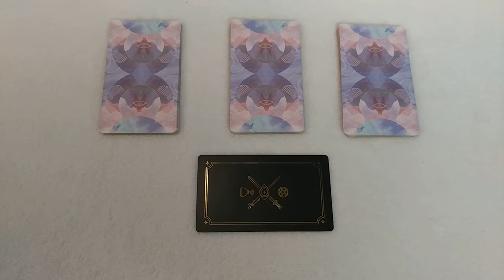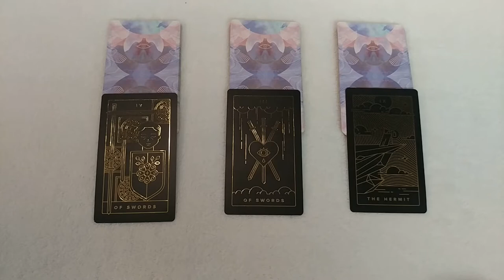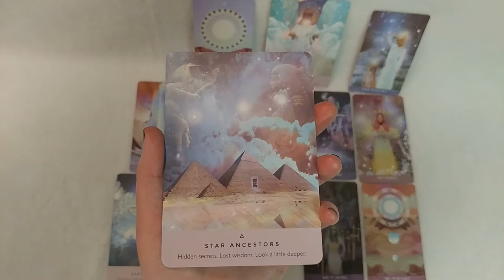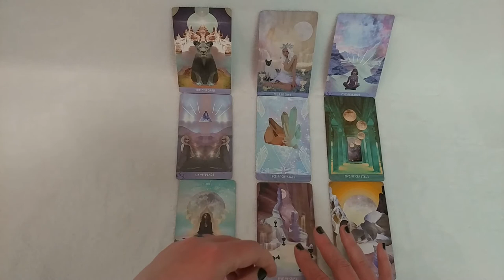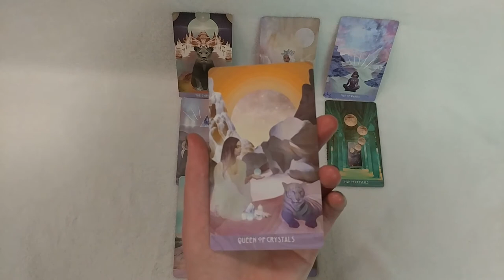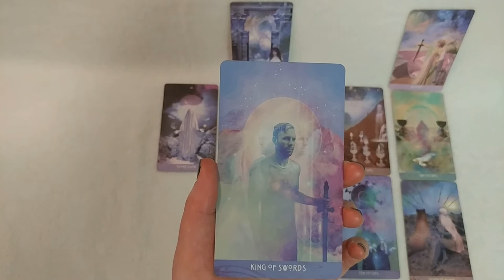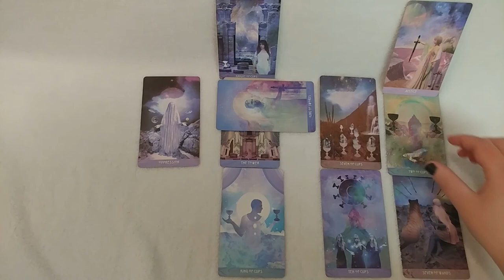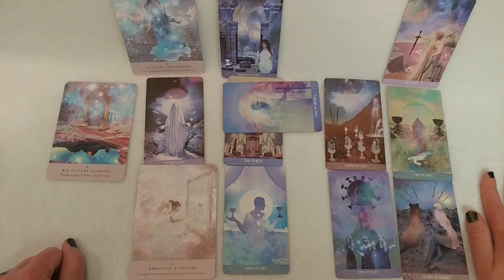Pick a Card | Starseed Equinox | Timeless Tarot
This is a Pick a Card transmission for Starseeds (or anyone who is wondering if they're a Starseed). This is originally forecast for the March 2020 Equinox and Aires Season, but this reading is timeless; it is for you no matter when you sync up with it. I'm using the Starchild Tarot by Danielle Noel and the Starseed Oracle by Danielle Noel and Rebecca Campbell. Bonus general reading using the Labyrinthos Golden Thread Tarot.

One: 9:05
Two: 23:20
Three: 39:42